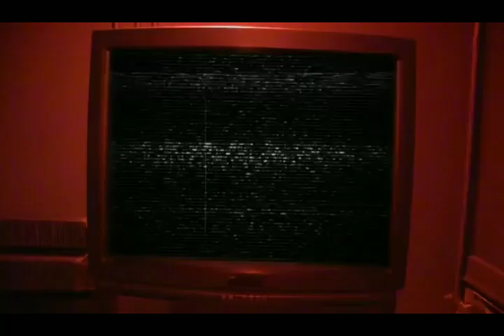Taeler Hendrix Vs. Mandy Leon ROH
Taeler Hendrix Vs. Mandy Leon Feud ROH